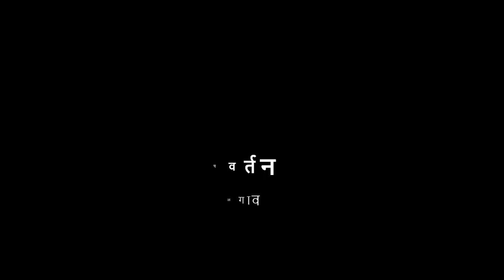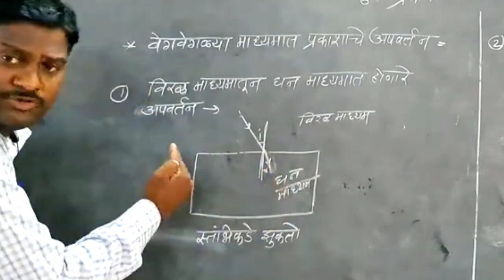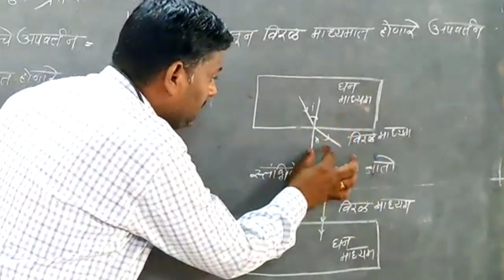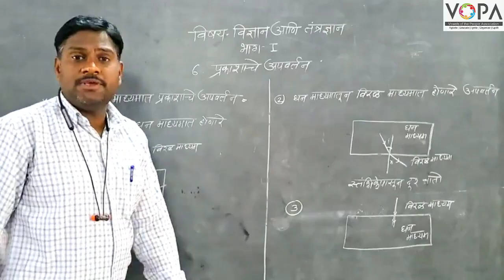10 वी | विज्ञान | पाठ क्र. 6 | प्रकाशाचे अपवर्तन | V1 | VSchool